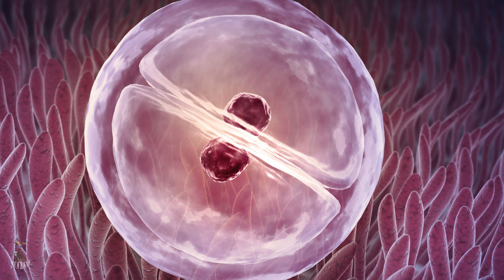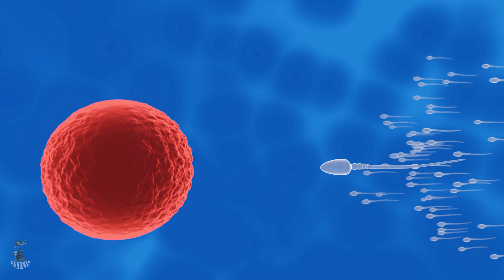EMBRION SINTÉTICO HUMANO, sin usar ni ÓVULOS, ni ESPERMATOZOIDES.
Descubre el sorprendente avance científico que desafía las leyes de reproducción: embriones humanos sintéticos creados sin óvulos ni espermatozoides. Conoce cómo los investigadores de la Universidad de Cambridge han utilizado células madre para generar embriones en etapas iniciales. Este video revela las posibilidades y dilemas éticos de esta innovadora técnica de reproducción. ¡No te lo pierdas!